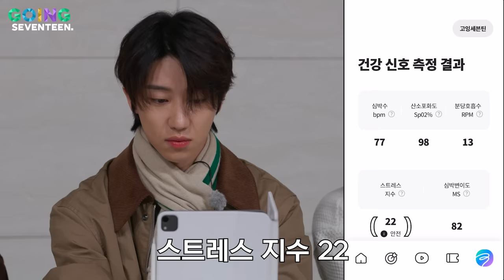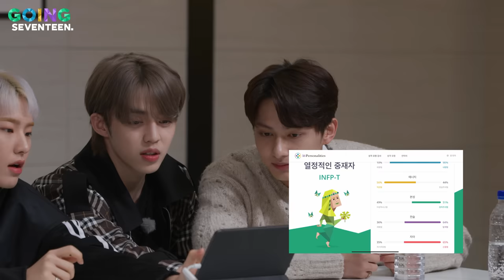[GOING SEVENTEEN] EP.51 너 자신을 알라 #1 (Know Thyself #1)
문특에서부터 캐럿들이 기다리고 기다렸던
멤버들이 검사해 준 세븐틴의 NEW MBTI 공개‼

적당한 동의와 비동의는 없다
극단적인 MBTI 테스트의 결과는?🤔

We know CARATs have been waiting for this since MMTG!
SEVENTEEN’s new MBTI big reveal‼

There’s no such thing as somewhere in between agree and disagree.
What are the results of the extreme MBTI test?🤔